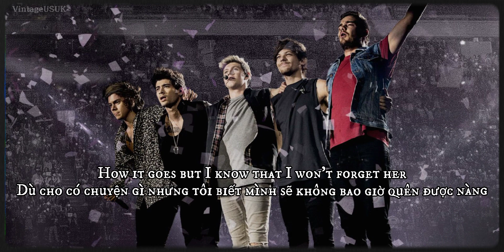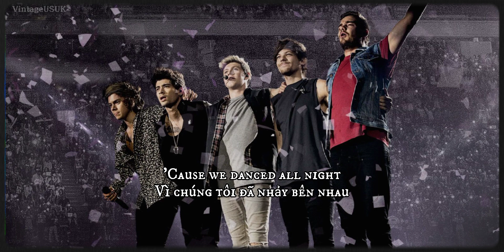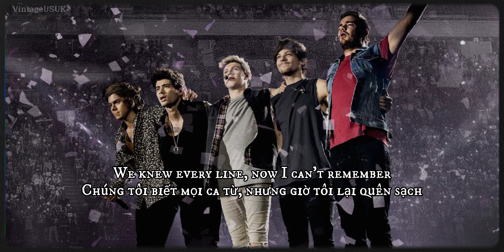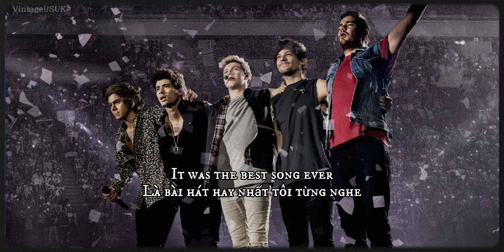One Direction - Best Song Ever [vietsub/lyrics]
I made this video for fun, not for money.
Tôi làm video này để giải trí, không phải vì tiền.